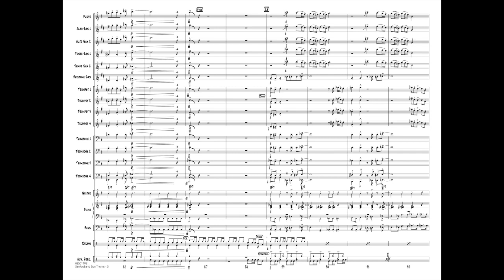Sanford and Son Theme by Quincy Jones/arr. John Berry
Here is an easy version of one of the most recognizable TV themes ever written. Solid scoring, funky riffs and a catchy melody make this one a guaranteed winner.
HL02501191
HL02501192